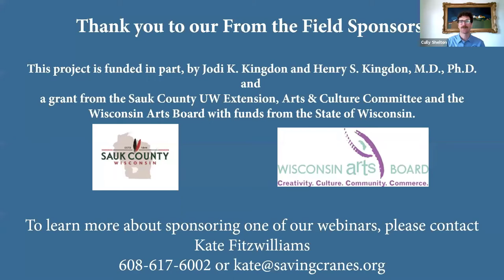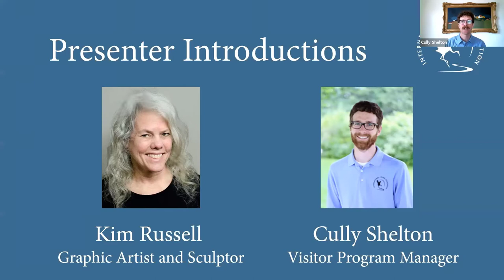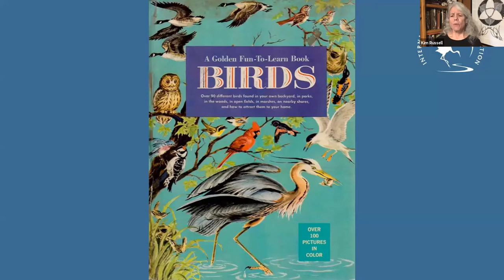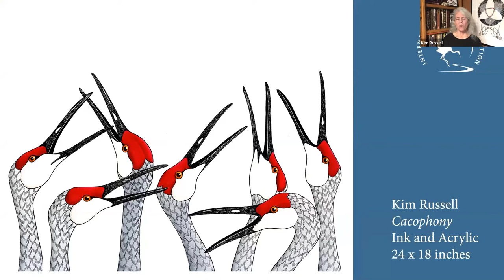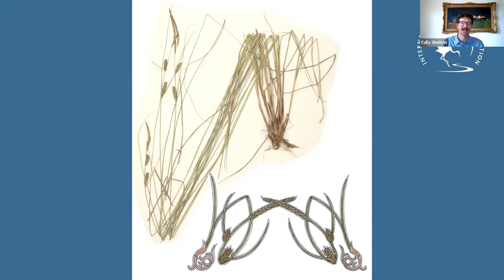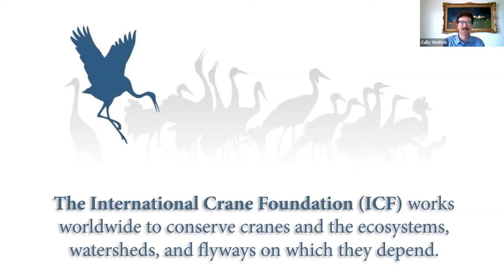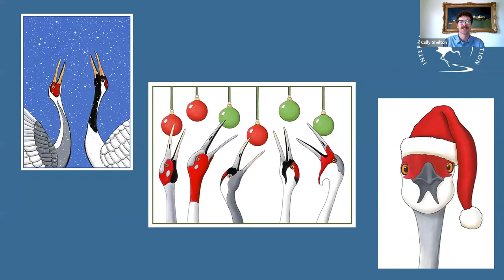The Long and Winding Roads That Lead to Portraying Cranes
Join Graphic Artist and Sculptor Kim Russell and Visitor Program Manager Cully Shelton for our webinar!

This fall, the International Crane Foundation is hosting a series of five webinars showcasing artists with strong ties to Sauk County, Wisconsin. The Cranes and Community Virtual Art Series highlights the work of five gifted artists, including Elliott Funmaker, Sr. (Head Singer and Leader of the Wisconsin Dells Singers and Dance Troupe), Janet Flynn (Painter), Kim Russell (Graphic Artist and Sculptor), Jay Jocham (Painter and Muralist), and Masako Pellerin (Origami Artist). From the traditional art of storytelling in Ho-Chunk culture to the ancient practice of folding paper cranes in Japan, viewers will learn about different art forms, processes and techniques.

The International Crane Foundation is proud to offer a platform to these artists, and we are excited to have the opportunity to share their work with you. Artists will discuss what inspires them, talk about their artistic process, and inspire viewers to share stories and make their own art. Viewers will be encouraged to explore their talents, feelings and beliefs to push their creative boundaries and use art as a vehicle for crane conservation, self-expression and community building.

Bird artist Kim Russell puts pen to paper only when she knows her subject intimately. Her research becomes a journey that leads her from one path to another. “For every question I answer, I come up with three more. Along the way, I gain a wealth of fascinating facts about birds, and I gain more insight into my own place in the world.” Russell will share the journey that has shaped her pen and ink drawings of cranes and led her from Chicago’s suburbs to the rolling hills of Sauk County, home of the International Crane Foundation.